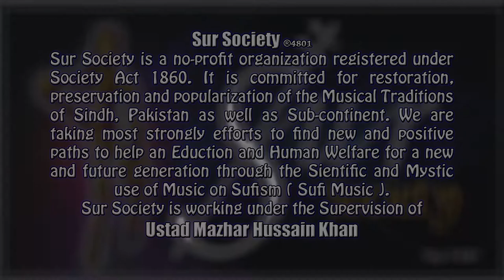Yaar Jaldi Milo | Bhairavin | Dr, Zulfiqar ali khan | Mazhar Hussain | 2020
Dr, zulfiqar ali khan & Mazhar Husain are singing romantic poetry of
Dr, Aakash ansari , Under the banner of Bhittai Beyond The Borders on 19, Dec,2018 at MUET Jamsoro, Sindh, Pakistan.